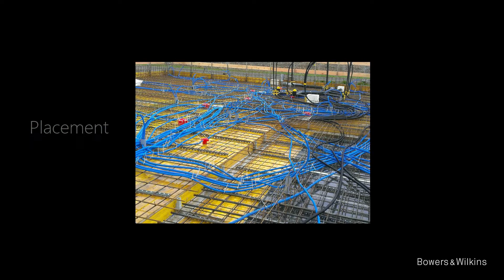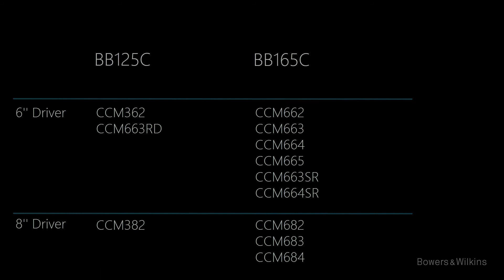BW Concrete Back Box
Use this specially designed backbox to install our custom installation loudspeakers in a new concrete slab